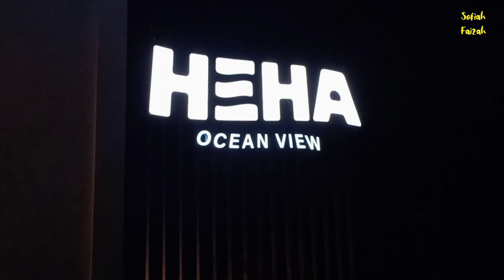Heha Ocean View - Suasana malam dengan gemerlap lampu yang memukau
Hallo teman-teman semua bagaimana kabarnya semoga teman-teman selalu sehat dan dalam lindungan ALLAH SWT. amin ya rabbal alamin,  maaf ya teman teman dah lama saya tidak upload video baru, karena kesibukkan didunia nyata dan juga karena masih PPKM jadi banyak stay at home. sebenarnya ini video lama sebelum PPKM diberlakukan , ya harapan kita PPKM tidak diperpanjang lagi dan pandemi covid 19 ini segera berakhir. tonton video saya sampai selesai ya teman-teman dan jangan lupa like, comment, dan subscribe. terima kasih.

Alamat Heha Ocean View.
Bolang, Girikarto, Panggang, Kabupaten Gunung Kidul, Daerah Istimewa Yogyakarta 55872